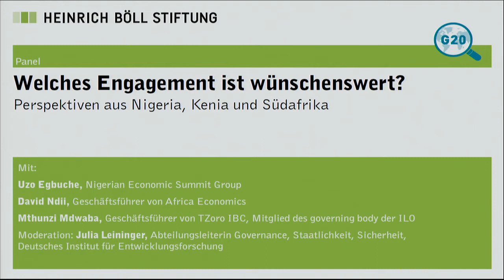Panel 2: Which commitment is desirable? Perspectives from Nigeria, Kenya and South Africa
Second day: 05/31/2017
Monopoly in Africa?
Investment and Sustainable Development on the African Continent

Panel 2
Which commitment is desirable?
Perspectives from Nigeria, Kenya and South Africa

With:
Dr. David Ndii, Geschäftsführer von Africa Economics,
Mthunzi Mdwaba, Geschäftsführer von TZoro IBC,
Mitglied des governing body der ILO,
Uzo Egbuche, Nigerian Economic Summit Group,
Moderation: Dr. Julia Leininger, Abteilungsleiterin
Governance, Staatlichkeit, Sicherheit, Deutsches
Institut für Entwicklungsforschung